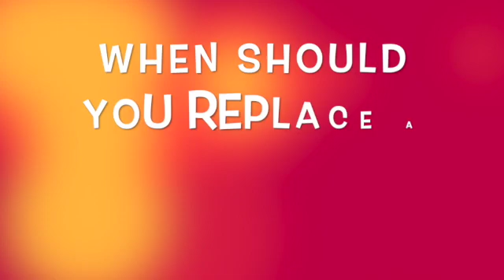When Your Bike Starts Doing This: It's time to replace the battery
This video is about When Your Bike Starts Doing This: It's time to replace the battery